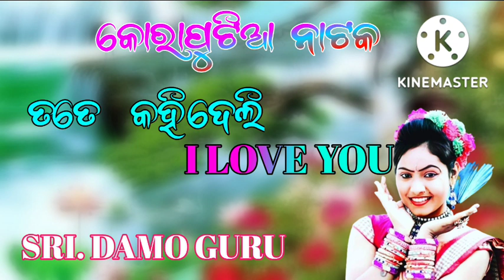Koraputia natak // ତତେ କହିଦେଲି I LOVE YOU //Damo guru//Nua swami ra sindur laguchi madhur//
bhuban Guru
chandna guru
kailash guru
basudev guru